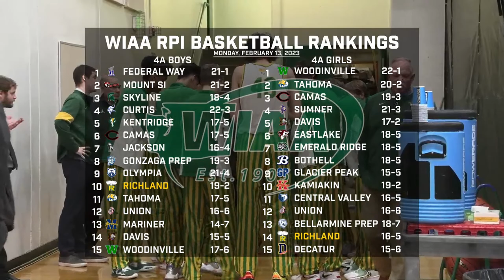2022-23 District 8 Boys Basketball - Chiawana Riverhawks vs. Richland Bombers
Richland Varsity Boys Basketball continues their quest for a trip back to the Tacoma Dome against the Chiawana Riverhawks at Art Dawald Gymnasium in Richland, Washington.